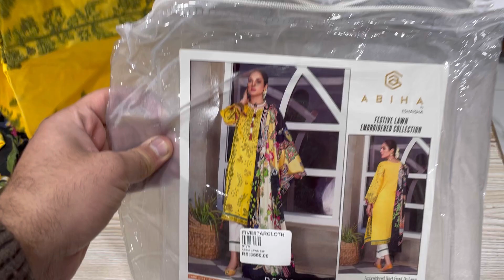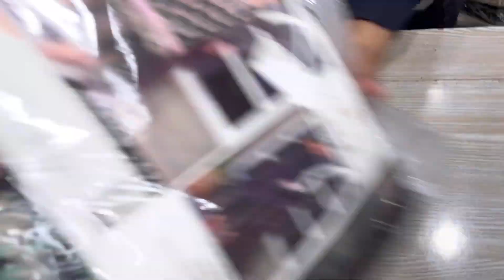Lawn branded 2022 Discount offer || Premium quality stuff